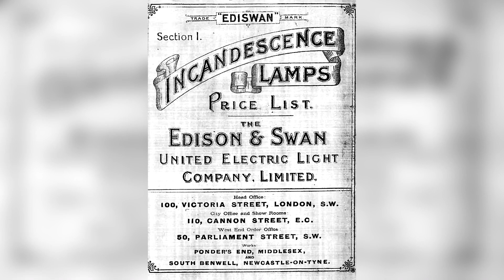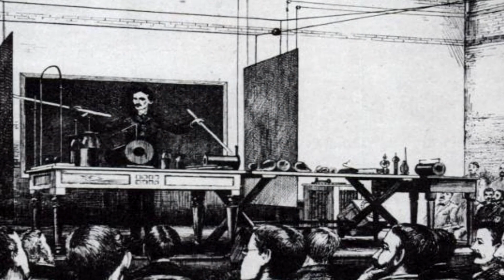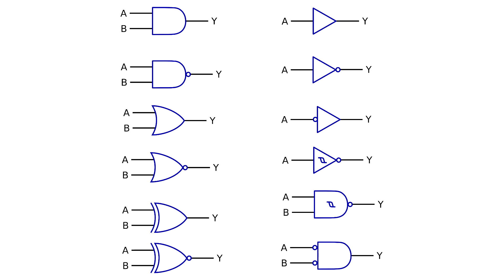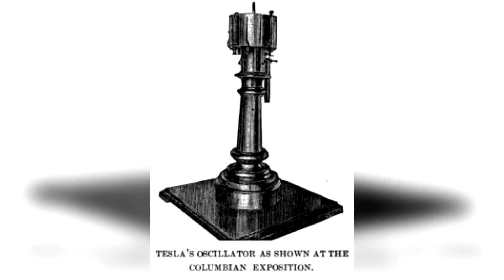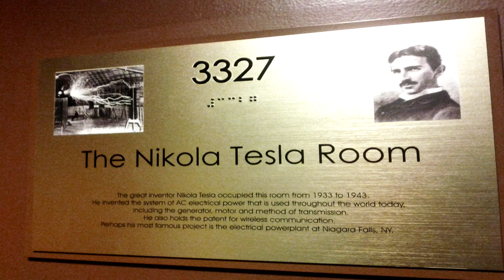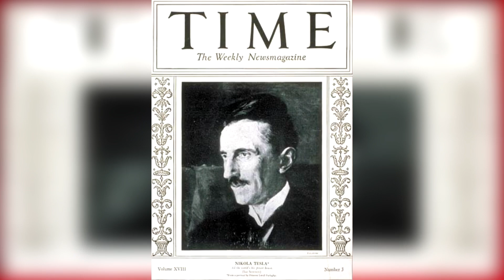Thomas Edison vs Nikola Tesla Part-2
Nikola Tesla the genius of electrical engineering. First person ever who thought about the wireless technology 100 yrs ago. It is just so interesting that some people can have such a great vision, which normal people can not even think about. Tesla is the responsible for many of the technologies we use now days but never got credit for it's always been some one with greedy nature taking advantage of his Good willing heart. In this video I have mentioned some of the inventions of Tesla in this video. But if you are curious about the  more then I'll be making part 2 of this in this week. Also you can check out the sources links mentioned down below.

Source of the Images Used.

Music.